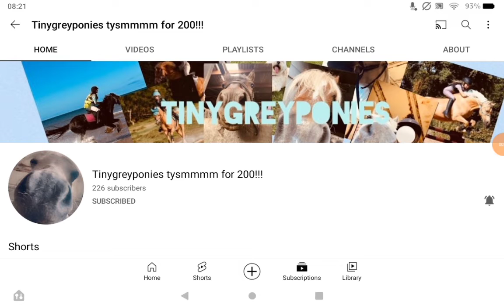subscribe to @Tiny_grey_ponies right now!